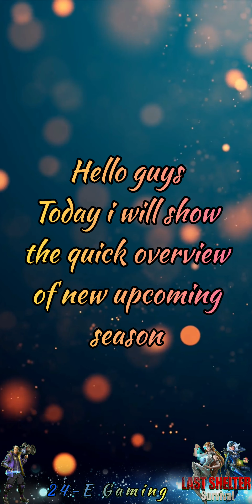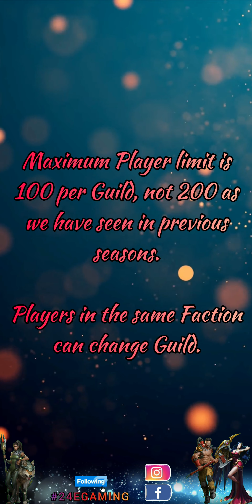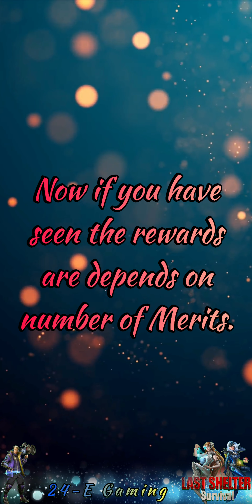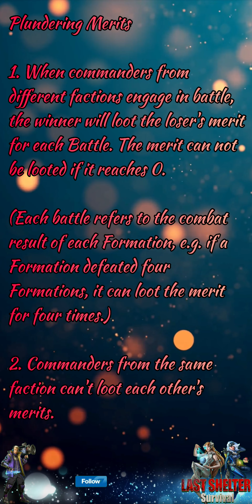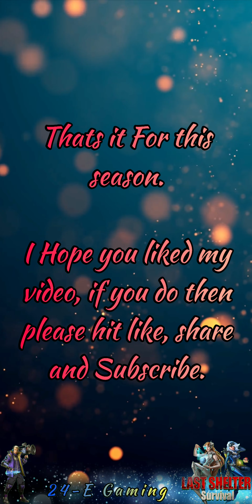New Season X-Eden:Region | Quick Overview ::: Last Shelter Survival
Visit the link below to friend the "24-E Gaming" official account and get the latest updates and Info.

Join Membership

@24-E Gaming